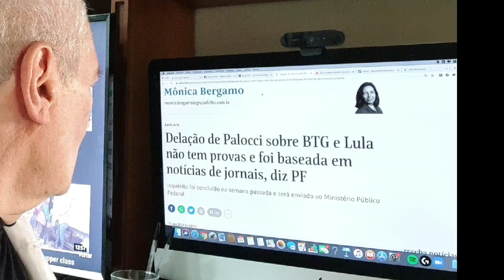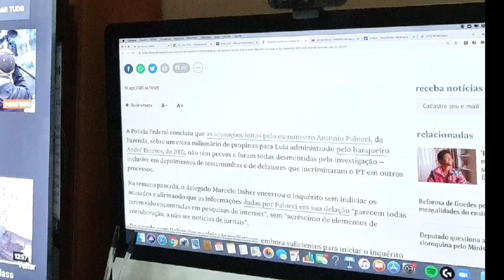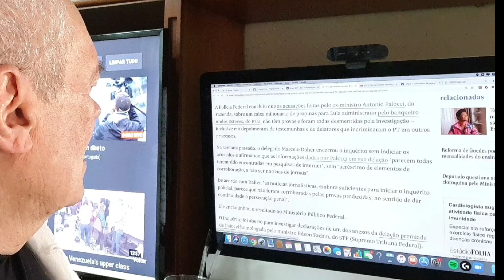Supremo inclina-se a absolver o Lula e condenar Sérgio Moro.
Naquilo que pode configurar uma das maiores farsas da justiça e do jornalismo brasileiro, o Supremo Federal deverá decidir nos próximos dias a suspeição do juiz Sérgio Moro, que condenou o ex-presidente Luis Inácio Lula à prisão por mais de um ano em Curitiba, inabilitação como candidato presidencial em 2018 e suspeição de oito anos de seus direitos políticos. A pena de Moro seria aumentar de quatro meses para oito anos sua quarentena para exercer atividade privada (por causa dos segredos que guardava como ministro da Justiça e da Segurança). Neste embalo, também seria condenado o atual coordenador da Lava Jato de Curitiba, Deltan Dallagnol.